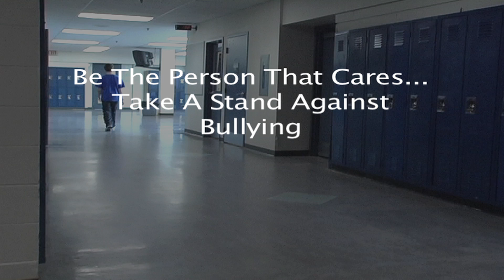Be The One - Team Change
An entry into Surrey's anti-bullying video contest. Runner-up for the Spirit Award from the RCMP.